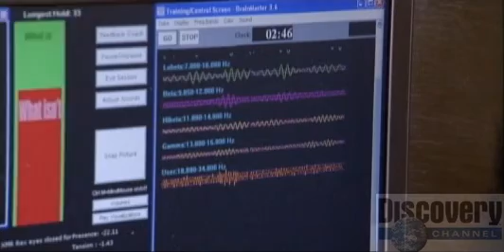Autism: Discovery Science Explores the Brain of an Autistic Genius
Discovery Science talks with neurofeedback expert, Bill Scott, to explore the relationship between Rex's neurology and his profound musicality.  Since this video, Rex Lewis has improved his brain functioning with BrainPaint neurofeedback.